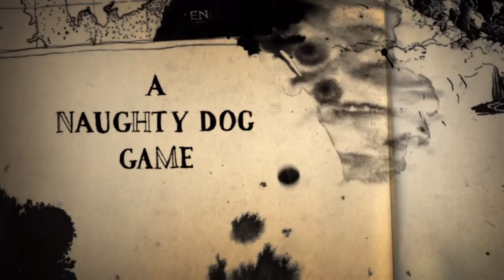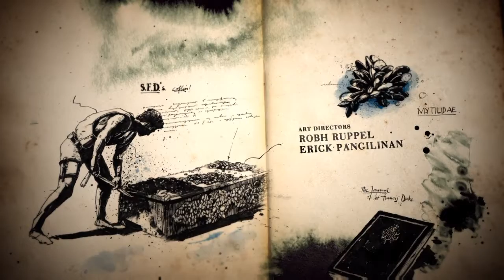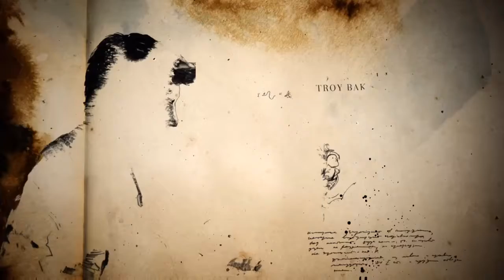UNCHARTED 4: A THIEF'S END PART 6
No honor among thieves.